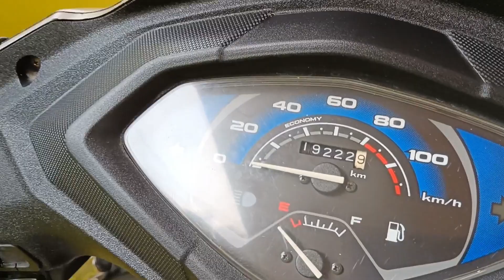Activa 5G scooter||అమ్మకానీకి వుంది@BvkBikes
About channel hey guyes.

ABOUT VIDEO.
Honda Activa 5G
Model:-2019
20000 kms used
cost:-62000/-
Bs-4 vehical
Location -Tirupati
Condition -excellent
show room opening 10:00 am to 07:30 pm

 Location R C ROAD
NEAR AGRAHARAM JUNCTION
NH 150 BYPASS
NEAR SOUTHERN SPICE HOTEL

source||Credits...